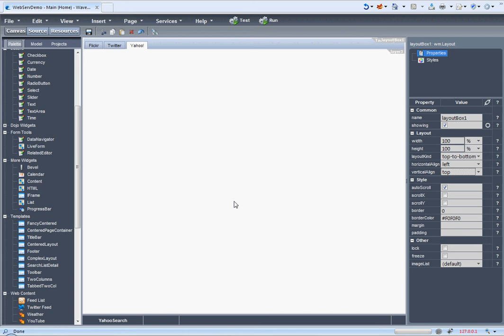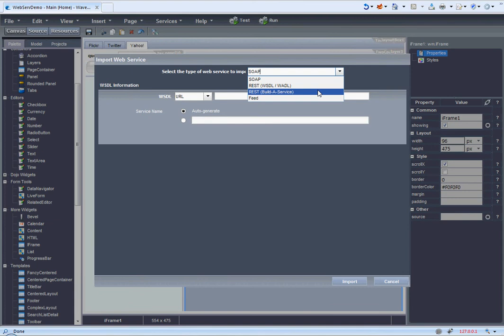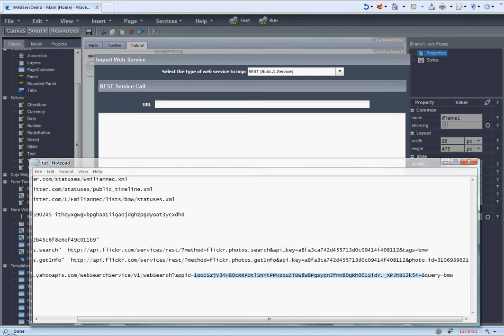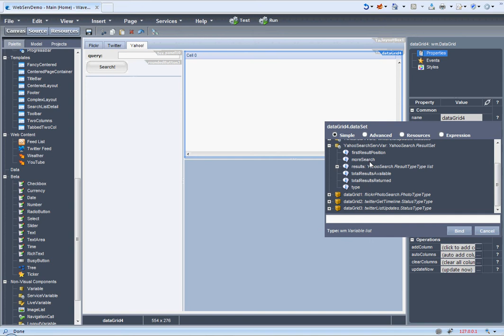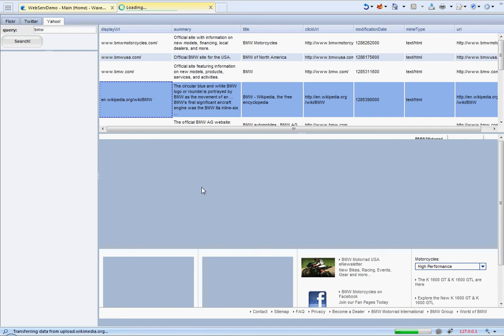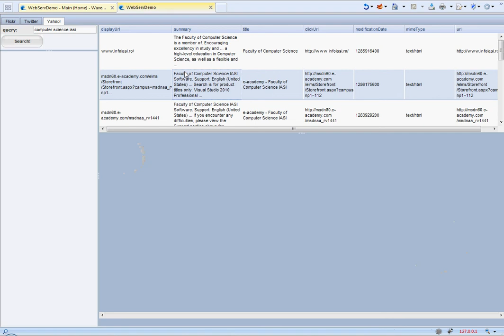WaveMaker consuming Yahoo Search Service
short tutorial about developing a web application using WaveMaker